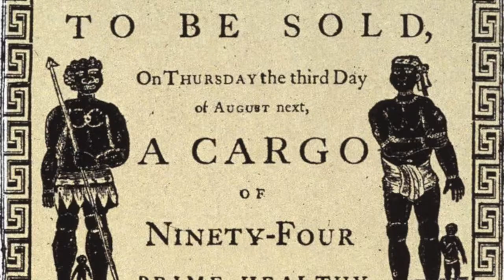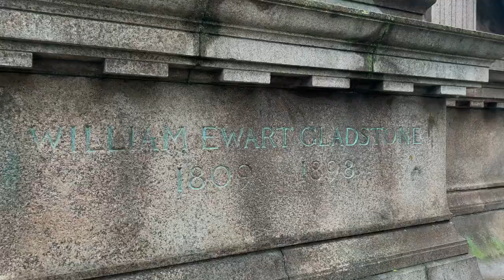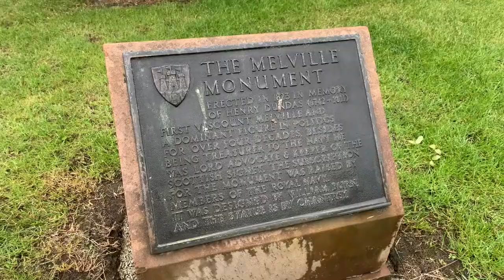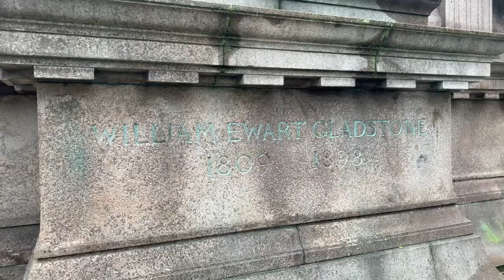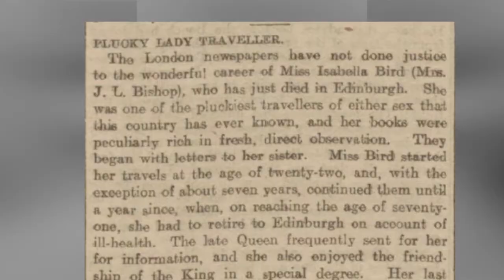Edinburgh's Lamentable Monuments: Where are the Women?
History is written by the winners and not only on the pages of books, it’s in our streets, our mountains and in the monuments we raise. The naming of these is important because it fires our sense of our self – culturally, socially and politically. Scotland’s past is mixed. We were a country of colonialists, a country where many people profited from the Transatlantic slave trade. A country where a  world-renowned philosopher – a hero of the Enlightenment – wrote that black people were inferior to white.

What if we re-imagine our country, what if we re-imagine Edinburgh?

And what if we ask, where are the women?